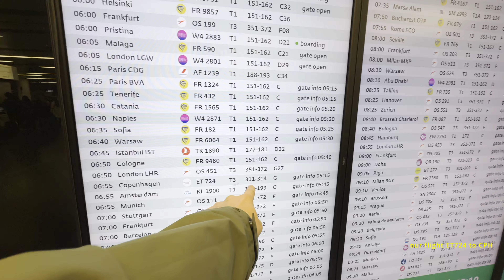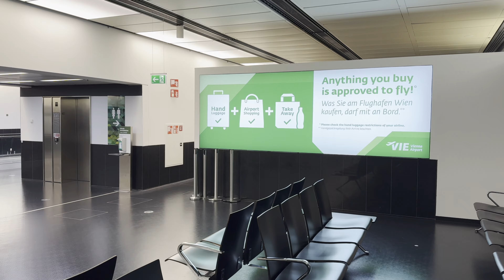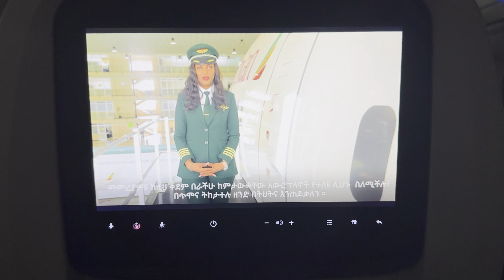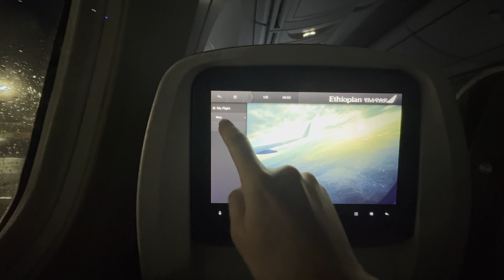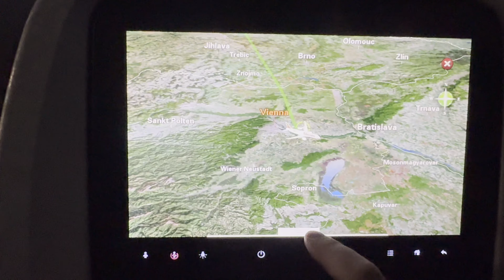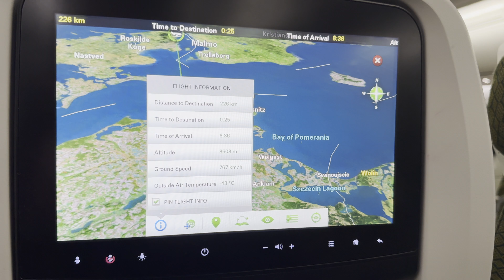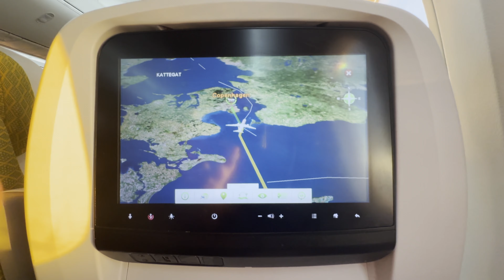TRIPREPORT | Ethiopian Airlines (ECONOMY) | Vienna - Copenhagen | Boeing 787-9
AIRCRAFT: Boeing 787-9
REG:  ET-AXT
FIRST FLIGHT: 18/04/2023
ENGINES: 2 x GEnx-1B
CONFIG: C30 Y285
AIRLINE: Ethiopian Airlines
FLIGHT: ET724
SEAT:  36A
ROUTE:   VIE - CPH
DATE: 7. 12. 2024